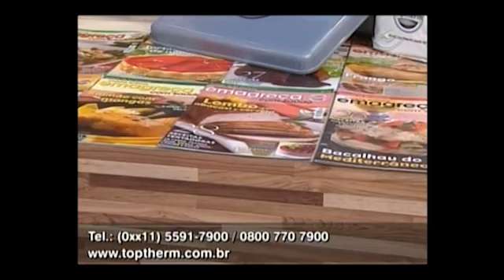MOUSSE LEVE DE MARACUJÁ - CULINÁRIA MULHERES - TV GAZETA - 26/10/11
E as receitas com frutas tropicais continuam fazendo sucesso em nossa programação. Na culinária de hoje, exibida no Programa Mulheres, na TV Gazeta, apresentamos uma tradicional Mousse de Maracujá, com um toque diferenciado: um creme leve e feito com o Iogurte da Top Therm. Bem estar, baixas calorias e o sabor do maracujá em uma única sobremesa, que acima de tudo valoriza a sua dieta. Aproveite!